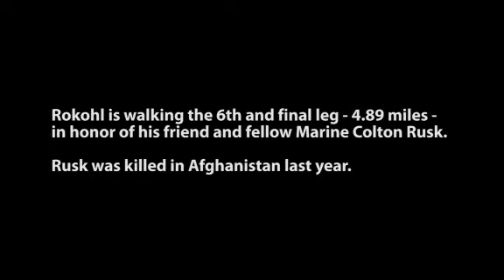A Walk to Remember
Justin Rokohl, using prosthetic legs, walks the final leg of the Beach to Bay Relay Marathon on Saturday, May 21, 2011 in honor of his friend and fellow Marine Colton Rusk. Rusk was killed in Afghanistan last year.